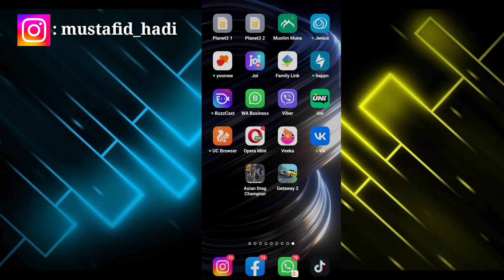Cara Bermain Game Reckless Getaway 2 | Cara Menggunakan Aplikasi Reckless Getaway 2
Assalamualaikum warahmatullahi wabarakatu kali ini saya akan memberikan informasi yaitu bagaimana Cara Bermain Game Reckless Getaway 2 semoga video ini bermanfaat bagi anda semua.